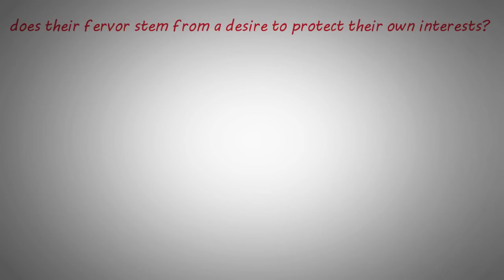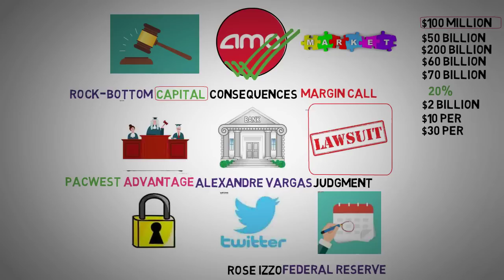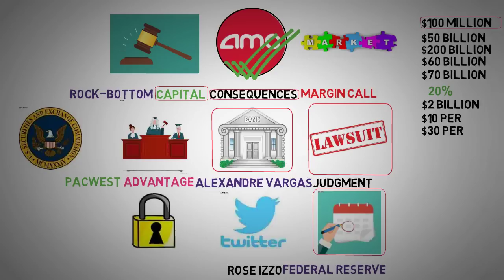AMC stock to Exploding - AMC stock short Squeeze update